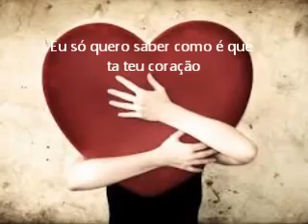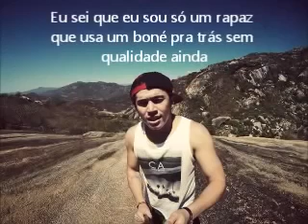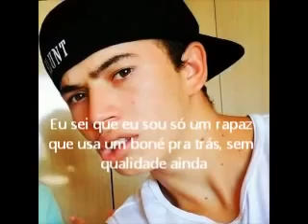Tão Linda Whindersson Nunes (Letra)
▬▬▬▬▬▬▬▬▬▬▬ஜ۩۞۩ஜ▬▬▬▬▬▬▬▬▬▬▬▬▬
▓▓▓▒▒▒░░░ LEIA A DESCRIÇÃO DO VÍDEO ░░░▒▒▒▓▓▓ ︾
▬▬▬▬▬▬▬▬▬▬▬ஜ۩۞۩ஜ▬▬▬▬▬▬▬▬▬▬▬▬▬
▶Whindersson Nunes è o Maior Canal do Brasil Atualmente com mais de 16 milhões de inscritos !